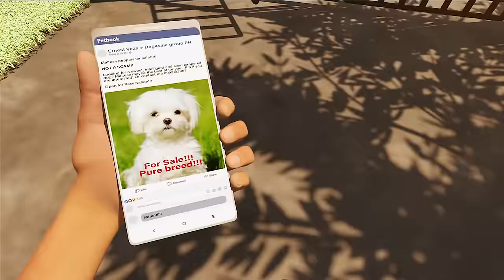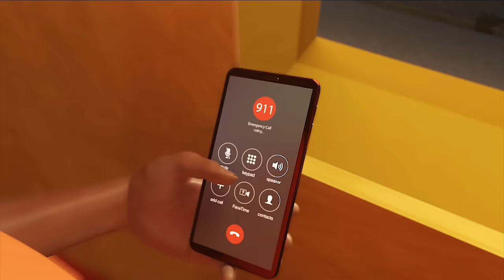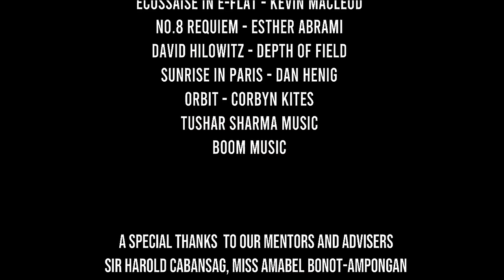"ALPA" The Beginning of freedom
Top 20 Finalist of Animahenasyon: The Philippine Animation Festival 2021

Best Capstone Award 2022

Members:
Marie Ellinore Tabaranza
Kenneth Deveza
Kyle Ernest Batac

Thank you, CIIT College of Arts and Technology!

Thank you, Sir Harold Cabansag, Ma'am Madz Madaje, and Ma'am Amabelle Ampongan.

Thank you as well to the Philippine Animal Welfare Society (PAWS) for allowing us to be part of their community and for helping us obtain the data and information we needed to accomplish everything.